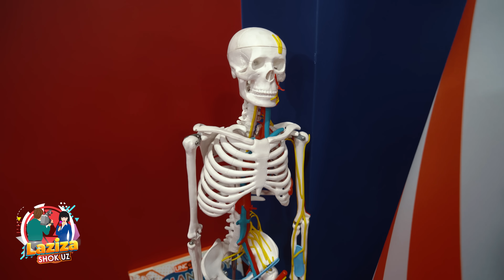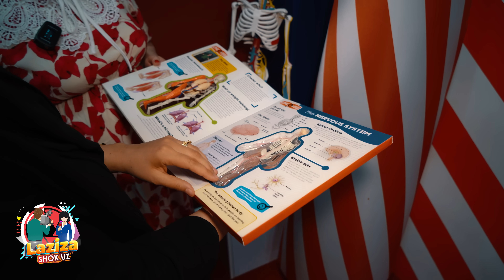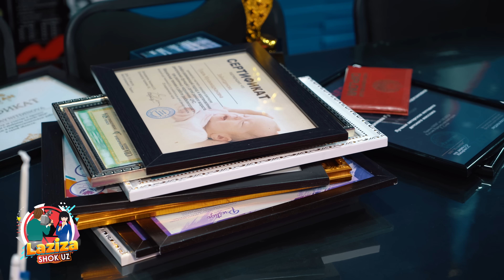MASSAJISTKANI BARCHA SIRLARI FOSH BO’LDI UYIGA BOSTIRIB BORDIK ​⁠@lazizashokuzofficial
Массажисткани уйига бостириб бордик!
МАССАЖИСТКА ЁҒЛАБ НИМАЛАРНИ ГАПИРИБ БЕРДИ ?

БИЗДАН УЗОҚЛАШМАНГ ШОУБИЗНЕС ЯНГИЛИКЛАРИ БИРИНЧИ БИЗДА
(Lazizashokuz youtube kanalida 👈🏻)

           📌REKLAMA РЕКЛАМА📌

KANALIMIZGA REKLAMA JOYLASHTIRISH UCHUN
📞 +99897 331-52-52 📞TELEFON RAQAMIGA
MUROJAT QILING (telegram whatsapp) 📲

INSTAGRAM PROFILIGA
MUROJAT QILING